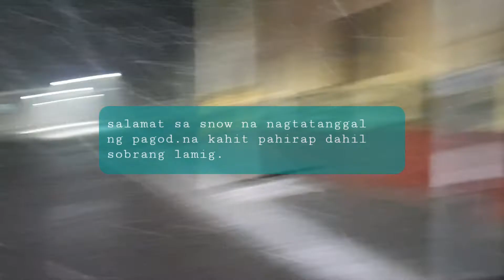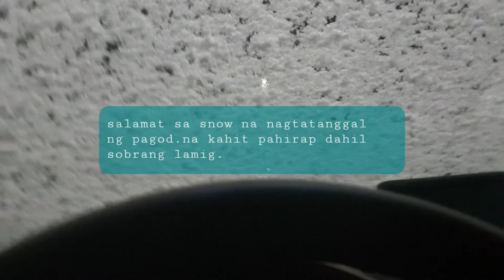Gana Interpia-🏭 Rewinding- TEXTILE FACTORY-MACHINE OPERATOR-SOUTH KOREA 🇰🇷